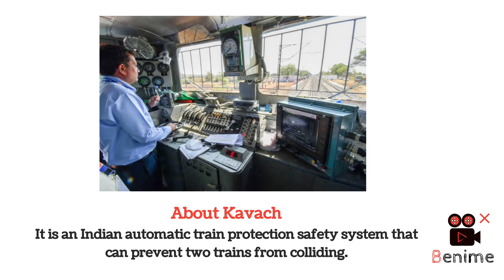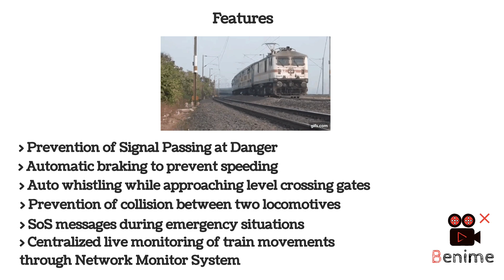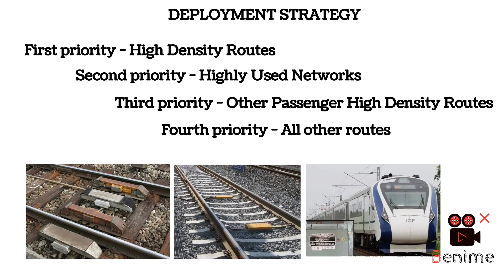KAVACH | Automatic Train Protection Safety System